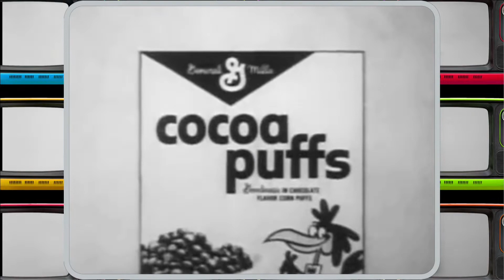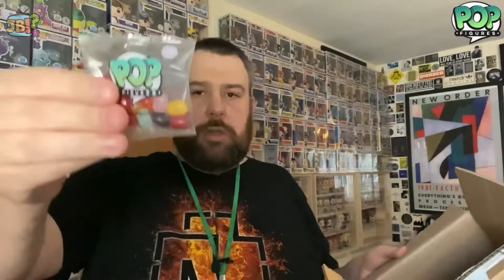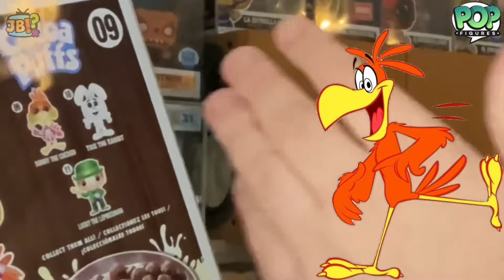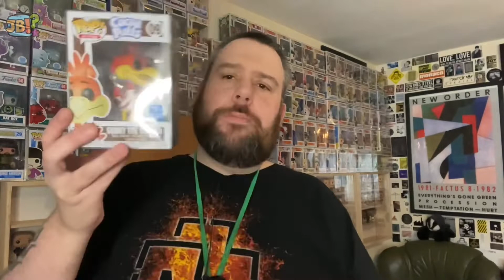[Funko] A Cuckoo Nesting in my Collection | PopFigures Unboxing